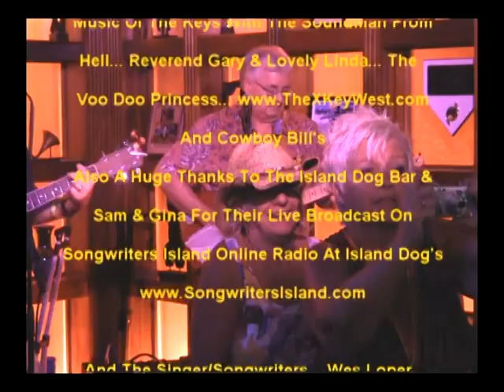Hey Parrotheads, Watch The Trop Rock Music Showcase On WEYW 19 TV & Internet, Se 1 - Ep 10, 4 of 4